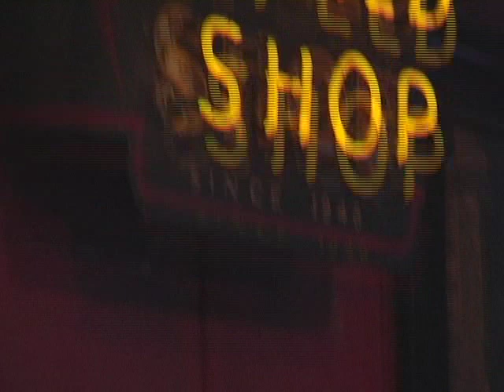Torch Singer/Songwriter Georgia Middleman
Check out this hot new music video by Georgia Middleman. Fantastic Beautiful Singer/Songwriter, Great Performer, Indie Label Middle Sister Records. Produced by Georgia.  She's got the whole package.